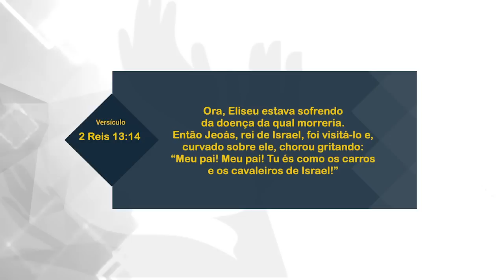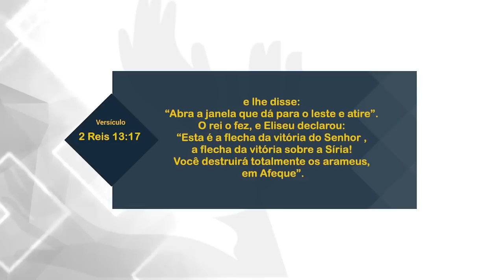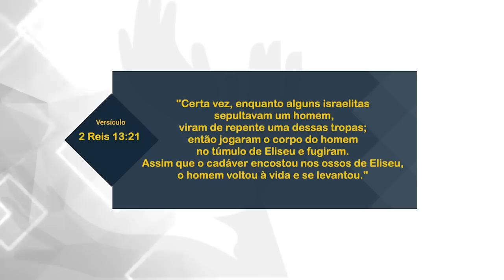A Colheita Está Chegando - David Augusto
Deus prometeu grandes coisas para sua vida, infinitamente mais do que você pode pensar ou pedir. David Augusto compartilha alguns princípios bíblicos, que vão te levar mais perto do cumprimento dessas promessas, e do propóstio que Deus tem para sua vida. Assista, curta e compartilhe!